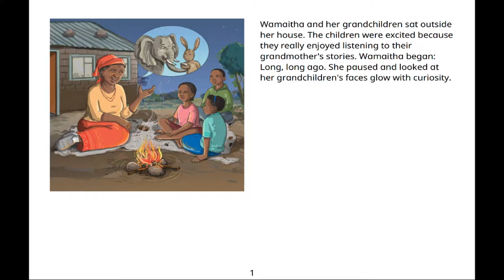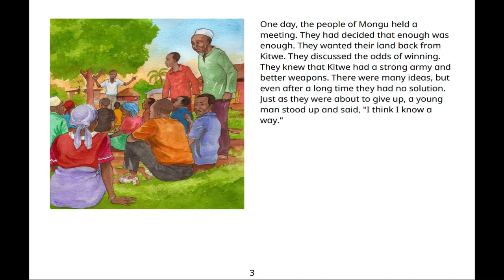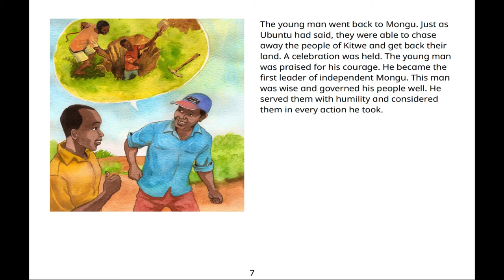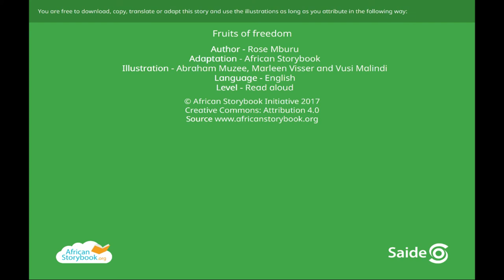Fruits of Freedom - African Stories for the Black and African Child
👉🏾Download the Audio (8mb) and PDF version (4mb) for free!🙋🏾‍♀️🙋🏾‍♂️

Fruits of Freedom
Author - Rose Mburu
Illustration - Abraham Muzee, Marleen Visser and Vusi Malindi
Language - English

Interested in Conscious Empowerment 💪🏾 & Homeschooling of Your Child?🙋🏾‍♀️🙋🏾‍♂️